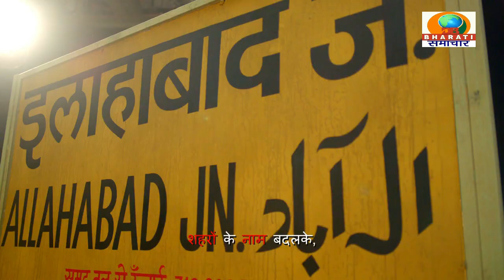लखनऊ यूपी :वरिष्ठ पत्रकार प्रमोद गोस्वामी ने निकाली मतदाता जागरूकता रैली